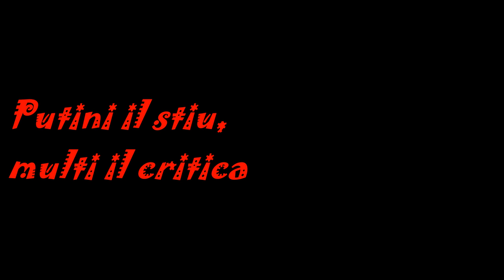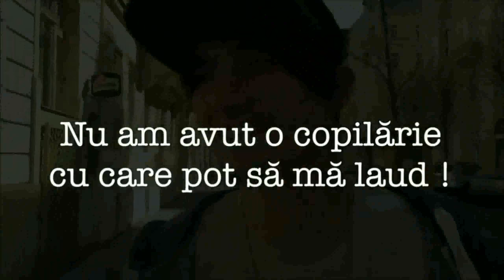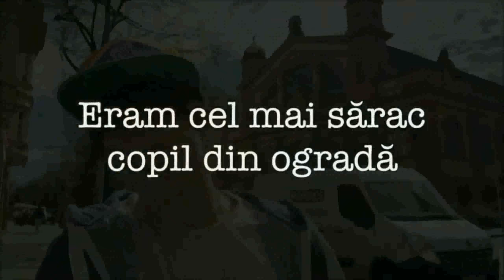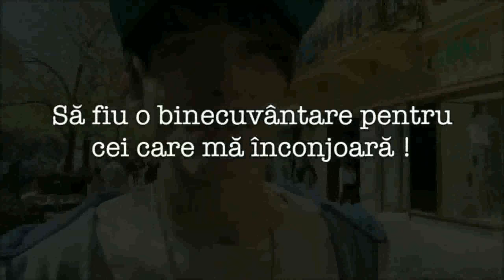Povestea lui Ilie's vlog